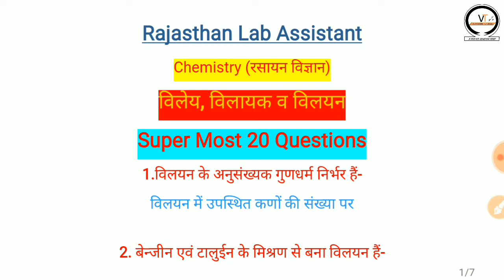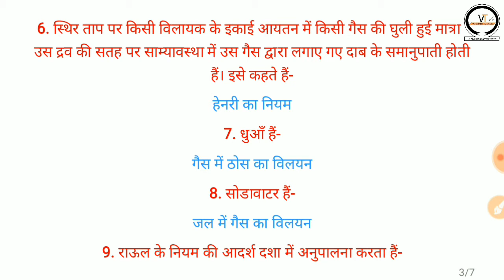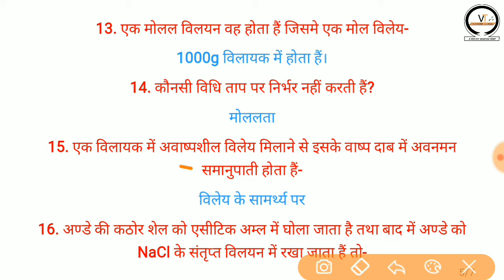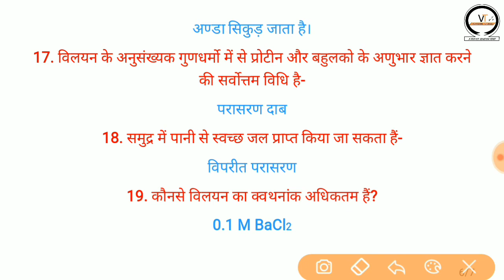Rajasthan Lab Assistant Exam 2018 || Chemistry || विलेय, विलायक तथा विलयन